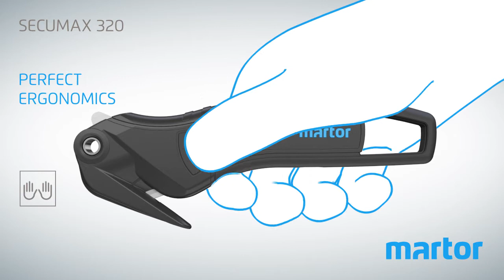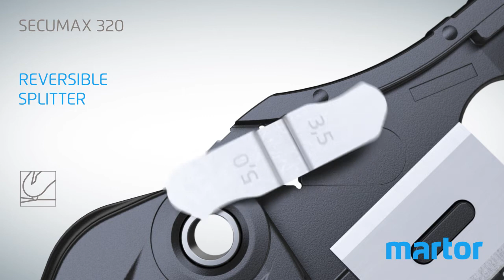MARTOR SECUMAX 320 Product Video